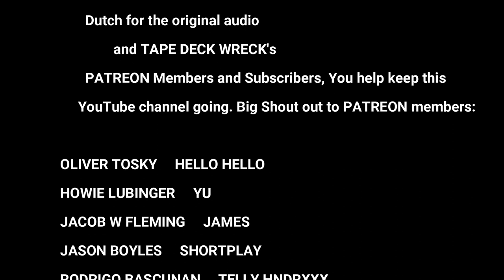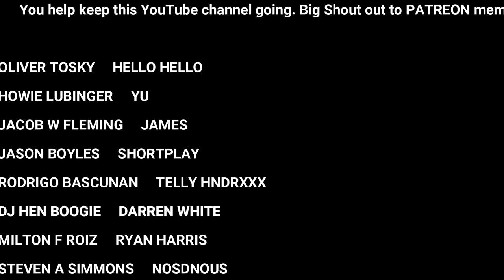THE OPERATING ROOM WBAU (90.3 FM) NEW YORK, July 8 1985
The outrageously funny Doctor Dré was a co-presenter on YO! MTV Raps alongside his comedic cohort Ed Lover, he did a similar co-hosting role on the HOT97 Morning Show during the 90’s on WQHT. He was also the ‘Fearless Leader’ of Def Jam Recording artists Original Concept, but this recording is him in his earliest radio persona, back in 1985.
He gleefully presents this snapshot of 1985 Long Island sound, with a soundtrack made up of Pop Soul and more concrete vibrating Hip-Hop. There are some seriously Gold School tracks played here: "Heartbreakers," "Fly Girl," "Calling Her a Crab," "Marley Marl Scratch," Jimmy Spicer [Prod by Rick Rubin]. You even get some of the Krush Groove All Stars. Apologies for the tape drops and accidental tuning goin on in this one, it’s a bit annoyin but there’s only a couple of em…
     - Irish Craig - RandomRapRadio
Thanks Again